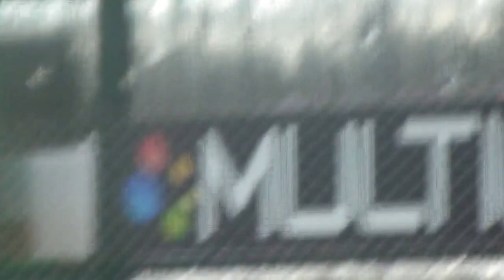Juniors damas 2016,Campeonas del Apertura.